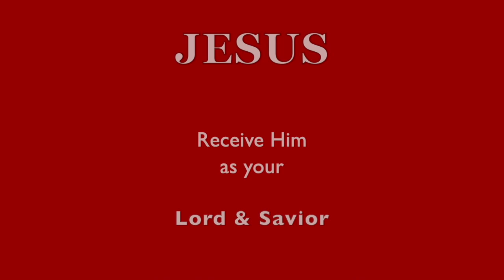WORK MIRACLES! Are YOU a CHOSEN VESSEL or R U Self Appointed?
❤️ Has this channel been a blessing to you?  Please prayerfully consider a donation thru this ❤️ Thank you for supporting this ministry.